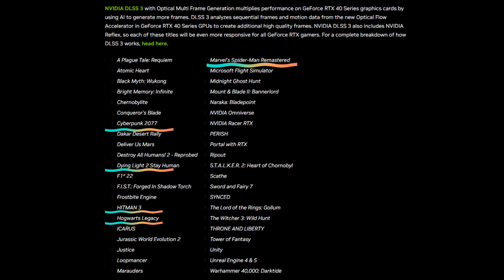Cea mai SCUMPA PIESA din PC-ul MEU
Era vremea pentru un upgrade. A fost mai greu decat credeam sa ma despart de vechea placa. Voi ce componente aveti in PC? 💻